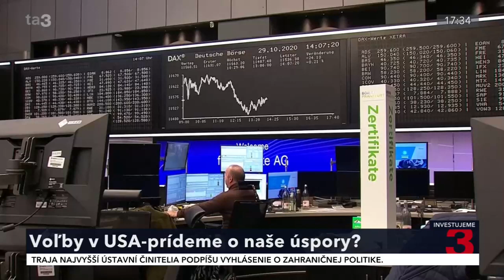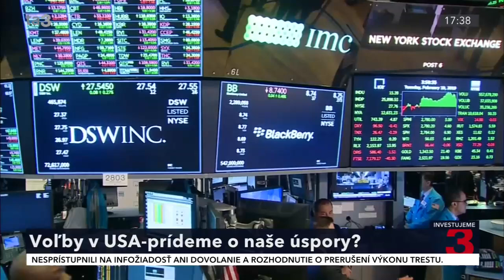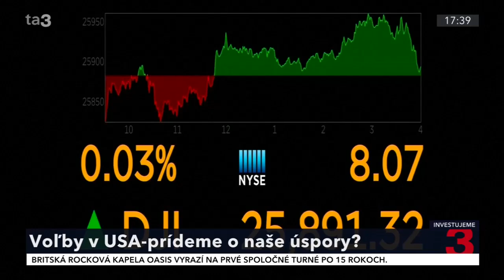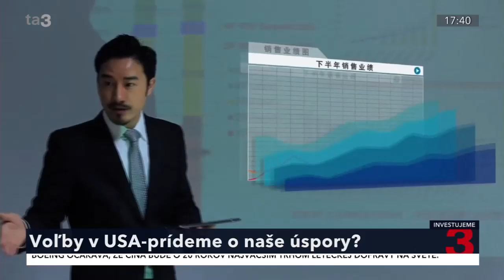Relácia Investujeme: Voľby v USA - prídeme o naše úspory?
V najnovšej relácii Investujeme na ta3 vysvetlí Slavomír Frešo, analytik investičnej skupiny Proxenta, aký vplyv bude mať znižovanie úrokových sadzieb Európskou centrálnou bankou (ECB) na dlhopisy a či sa do nich oplatí teraz investovať.